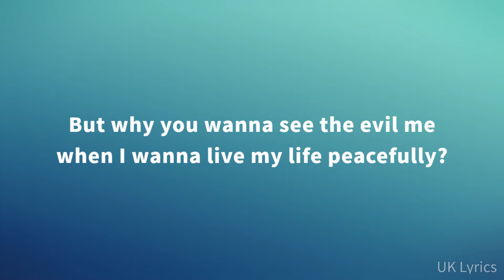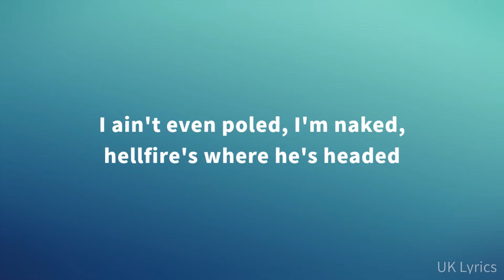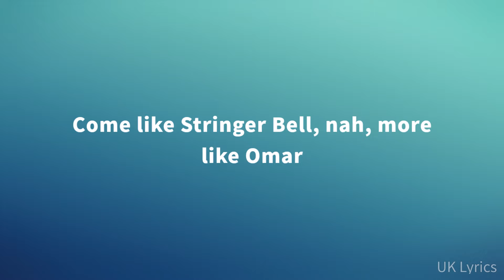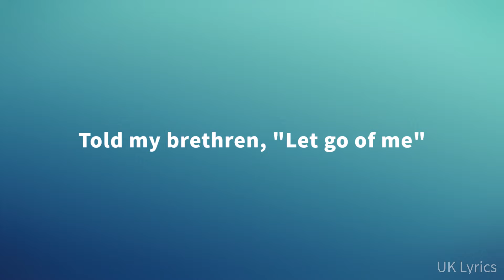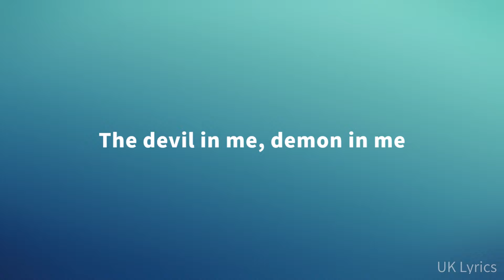J Hus - It's Crazy (Lyrics)